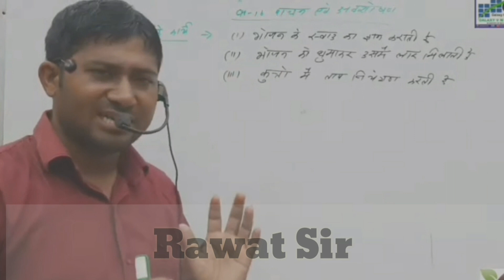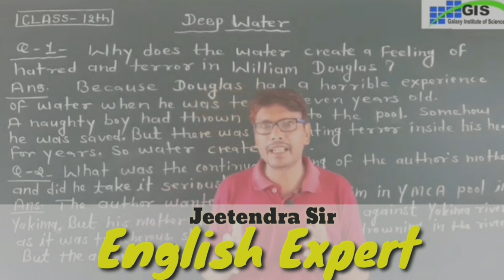Best Teaching Team | Teaching Expert | RBSE BOARD | NCERT | HINDI MEDIUM